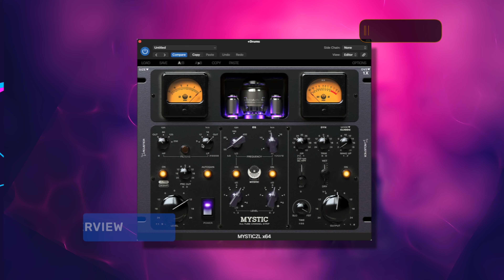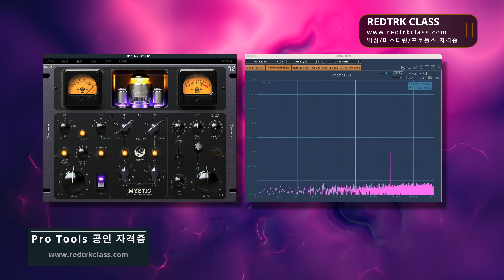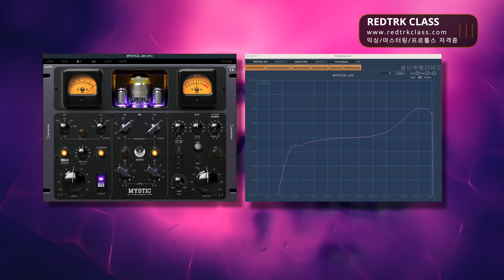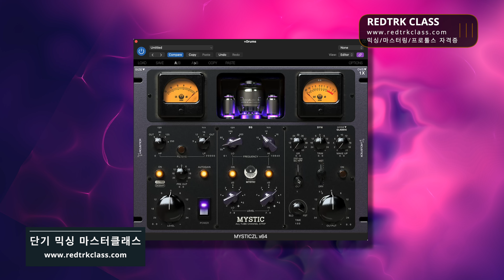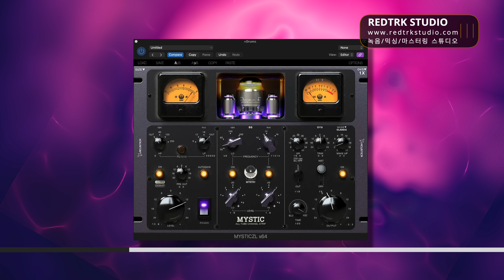[ENG] Acustica Audio - Mystic / 차가운 믹싱에 따뜻한 튜브 사운드 입혀보세요! / Tutorial # 244 @AcusticaAudioChannel‬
오늘은 Acustica Audio에서 출시한 Mystic 플러그인에 대해 알아보겠습니다.
Hello, this is Redtrk!
In today’s video, we will explore the Mystic plugin released by Acustica Audio.
Please check out the video for more details!

🌟 번역  👉 이제원

☑️ 기타 다양한 문의 (수업과 작업 및 협업 등과 같은 문의만 받습니다.

📗나만 따라와! 로직 프로 팁 100